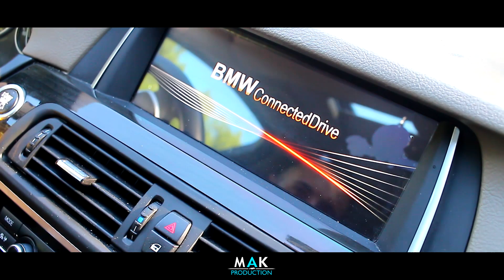27.000 TL'lik MODİFİYE - BMW 5.20 F10 (bumodifiyekaçpara)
27.000 TL'lik MODİFİYE - BMW 5.20 F10 (bumodifiyekaçpara)

Herkese Merhabalar; ben Muhammed Ali. bumodifiyekaçpara isimli serimin bu videosunda Uğur Apan'ın 2011 model BMW 5.20 F10 kasa diye geçen aracına yaptığı coilover, kaplama, jant&lastik iç aksesuar gibi modifiyeleri ve kaç paraya yaptığını inceledim. Sizler için elimden geldiği kadar emek sarfedip bu videoyu hazırlamaya çalıştım. Bilgilendirici, eğlenceli ve güzel bir inceleme oldu. Umarım beğenirsiniz. Yorumlarınızı eksik etmeyin. KEYİFLİ SEYİRLER... 😊

Bana destek olmak için "BEĞENİ" ve "YORUM" yaparsanız çok sevinirim 🙏

Ayıca Kanalıma "ABONE" olmayı ve yeni videolarda bildirimlerin gelmesi için "ZİLİ" (🔔) açmayı unutmayın.

Beğenebileceğiniz Bazı Videolarım

KİMİM ve NE YAPIYORUM?

Ben Muhammed Ali Karadağoğlu. İzmir'de MAK PRODUCTION adıyla Modifiyeli veya Modifiyesiz Otomobillere - Motorsikletlere Profesyonel Video ve Fotoğraf Çekimleri Yapıyorum. Bu çekimleri kurgulayıp, montajlıyorum ve sizlerin beğenisine sunuyorum. Cidden bunun için zaman ve emek harcıyorum. Bunun haricinde Komik, Eğlenceli Kamera Arkası Videoları, Etkileyici Fragmanlar, Çekilişle Süpriz Hediyeler,  Modifiye İnceleme Videoları Gibi Farklı Konseptlerde de Videolar Hazırlıyorum. Sizler için elimden geleni yapıyorum umarım beğenirsiniz. Çektiğim fotoğrafları görmek için instagram hesabıma göz atabilirsiniz.

KEYİFLİ SEYİRLER... 😊

Beni İnstagramdan da Takip Edebilirsiniz...